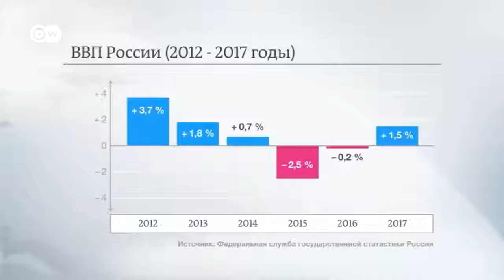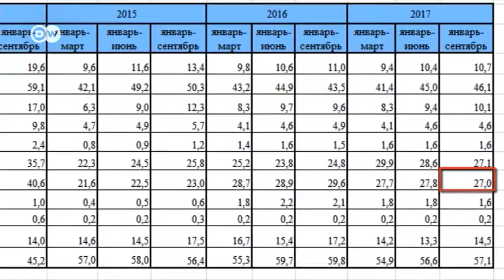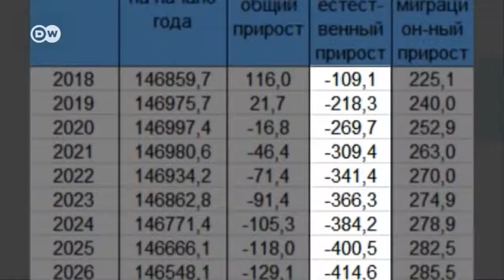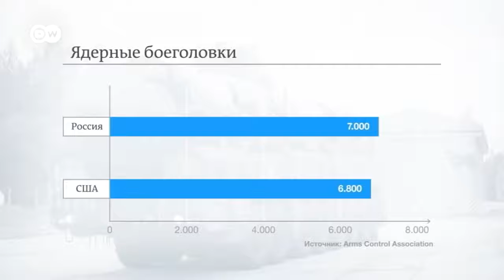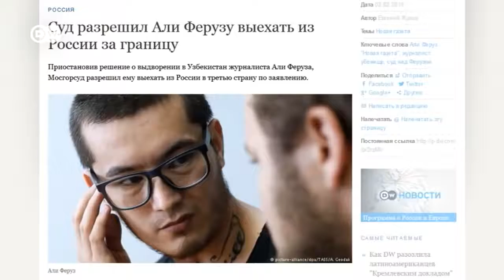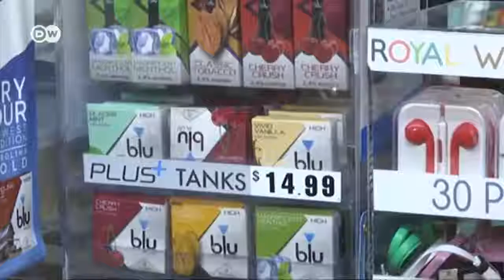Обещания Путина шесть лет назад - это интересно.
DW Новости 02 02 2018

До президентских выборов в России остается полтора месяца, и кандидаты раздают обещания. Самое время вспомнить, что обещал Путин в начале своего текущего срока и что из этого было реализовано.

Также в нашем выпуске о том, до чего может довести мир гонка вооружений между США и Россией.

А в конце сюжет про вейпы. Что это на самом деле: ароматное заблуждение или альтернатива сигарете?